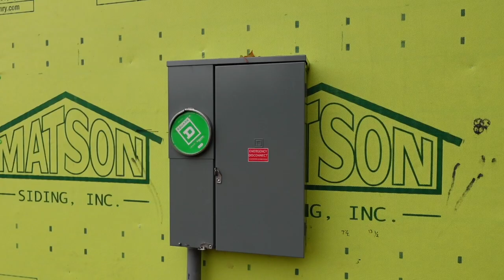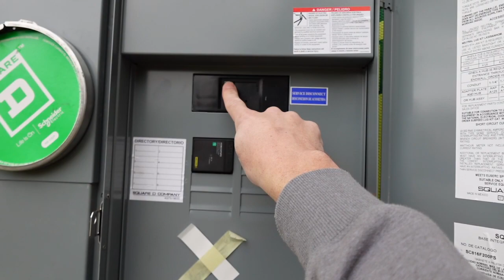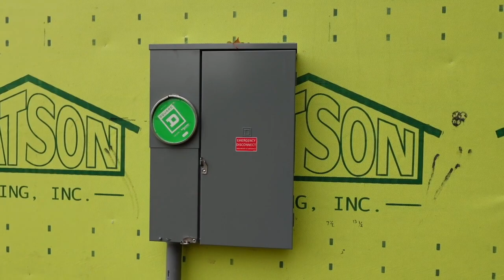How to build a low EMF healthy home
Here is a look into how we can help you create a low EMF new build healthy home.

0:00 - Intro to creating a low EMF home
0:30 - Meter disconnect combo
2:42 - Problems with other ground options
4:43 - Best practice for the Internal power panel
5:56 - Meter disconnect combo benefits
6:56 - Reducing electric fields, magnetic fields and dirty electricity in the kitchen area
7:54 - Shielded wiring tips
8:39 - Low EMF lighting
9:47 - Shielded wiring in the office
10:12 - Creating a sleep sanctuary in the sleeping area
11:03 - Tips for hardwiring the internet with ethernet cables
11:41 - Hardwired security system
12:21 - Hot tub tips
13:37 - Consultations & finish

.Copyright: Optimal Dwelling Spaces
Credit: Envato Project ODS010123